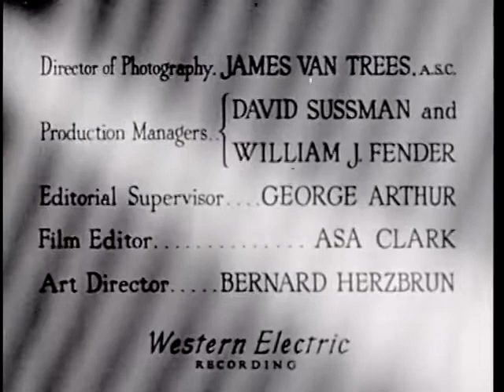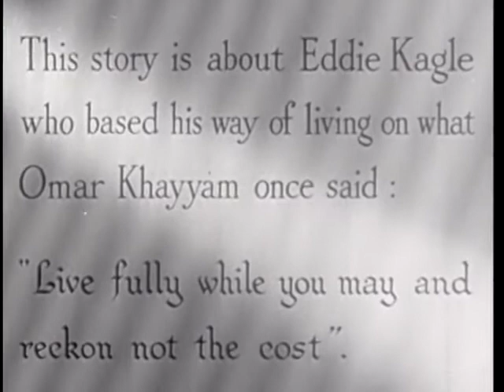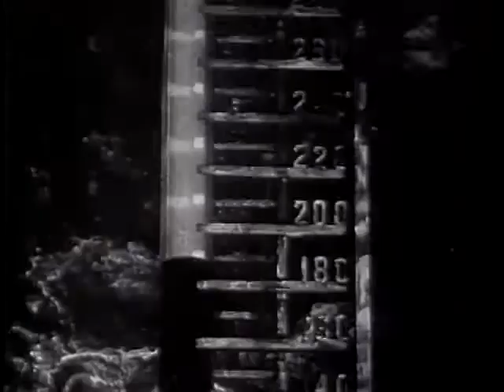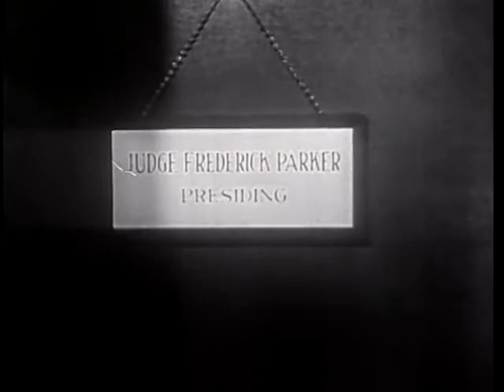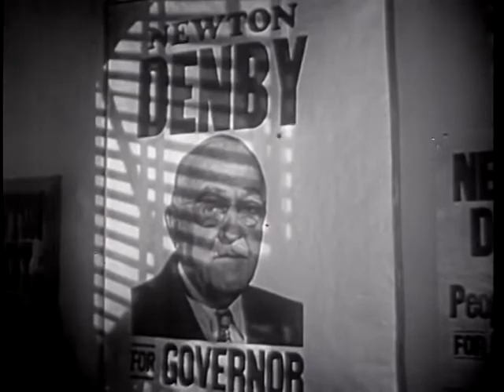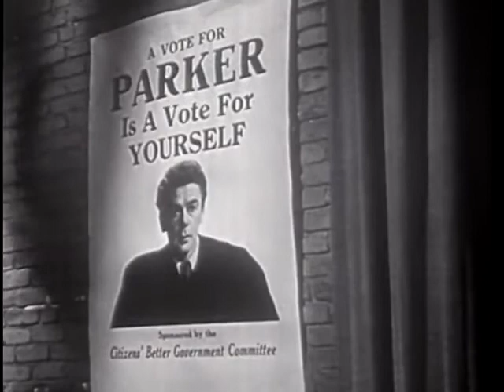angel on my shoulder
The Devil arranges for a deceased gangster to return to Earth as a well-respected judge to make up for his previous life.